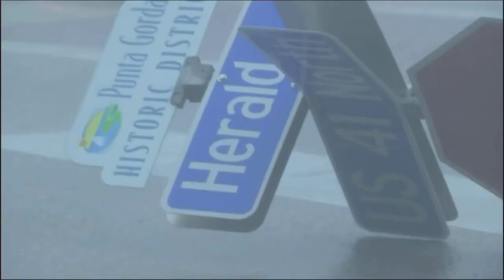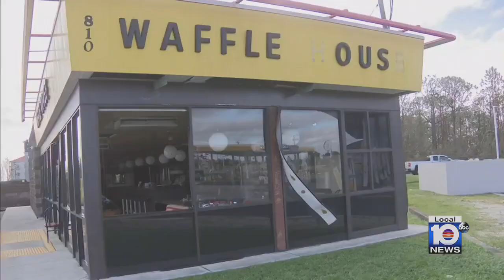Ian The Storm of the Century ECO Scout Evaluation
Ian The Storm of the Century ECO Scout Evaluation. The ECO scouts talk about the big picture. Multigenerational ECO Organization ECO Scouts is a organization promoting nature and sustainable living. We invite participation and advice join to become an Eco-Scout or a Scout leader. Join the fight to live and build a better planet. We provide a place to learn. teach and support to ECO friendly people and companies.